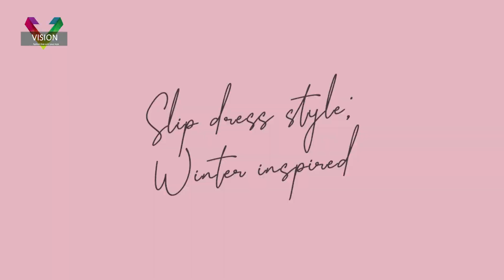How To Wear 1 Dress In 5 Ways!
Ciao everyone !

I styled this one piece knee length dress in many ways and most important is without investing too much on different clothes you can get varieties of clothes by layering. So, beat the heat by adding a li'l style to your basic dress.

Love❤
Vision By Ankita